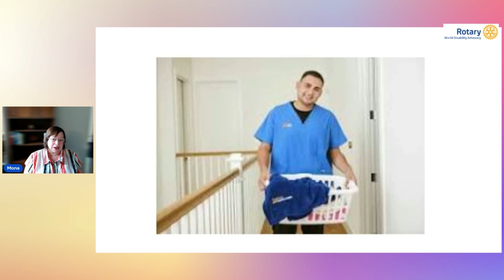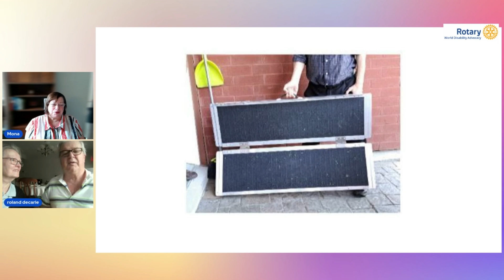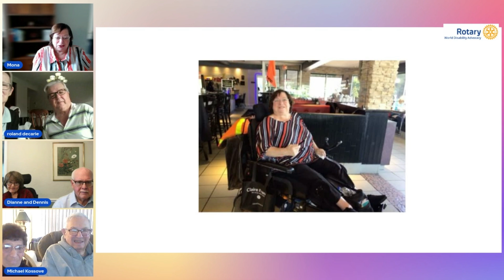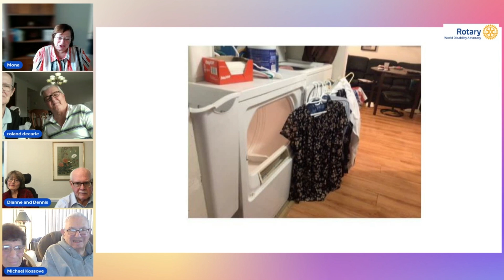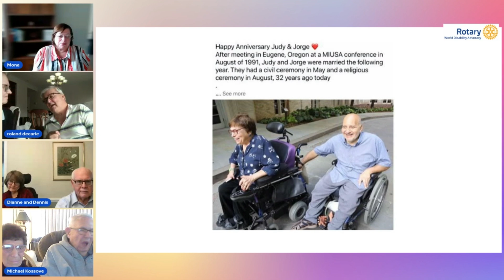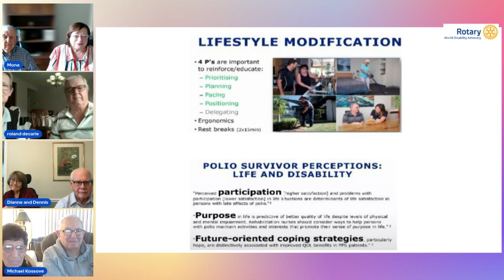The Power Of Caregiving For People With Post-Polio Syndrome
Caregivers play a crucial role in the overall well-being of individuals with Post-Polio Syndrome and other disabilities. They not only focus on physical health but also provide much-needed emotional support. In this episode of Solutions, Host Mona Arsenault delves into the experiences of three couples and their husbands who have been caregivers to their spouses with PPS and other disabilities. Tune in to hear their powerful stories and gain insights that you can apply to your own life.